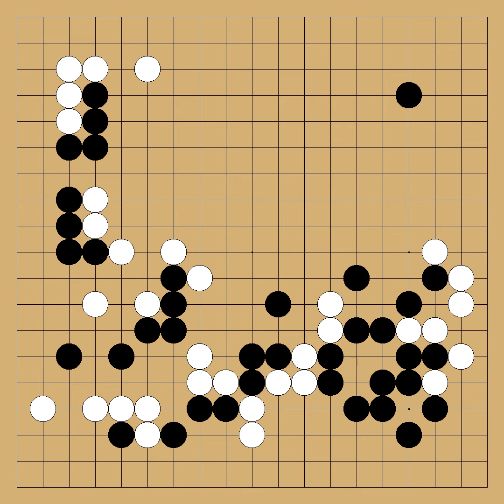Shibano Toramaru(7p) vs Motoki Katsuya(8p) - 73rd Honinbo - round League #01 - 2017-10-05